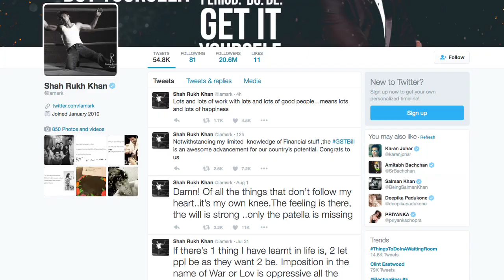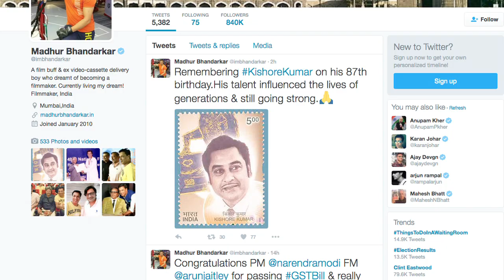GST Bill - Bollywood Celebs Must Watch Reaction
Watch what Bollywood celebrities like Shah Rukh Khan, Madhur Bhandarkar and others have to say on the GST Bill that was passed by the Rajya Sabha on Wednesday.